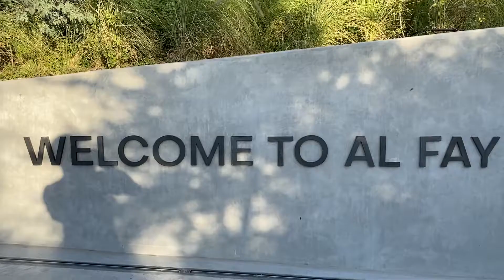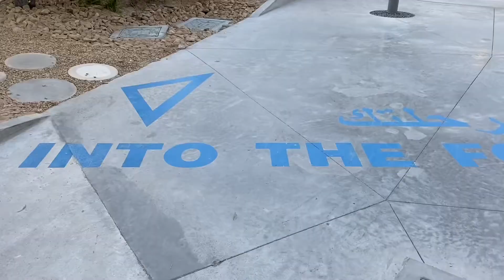Entry # 72 Al Fay Park